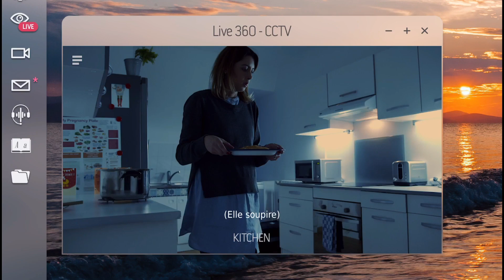Night Book_Ca va Marcher ?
Night Book
Ça va marcher ? (BRONZE)
Loralyn a donné son médicament à son père